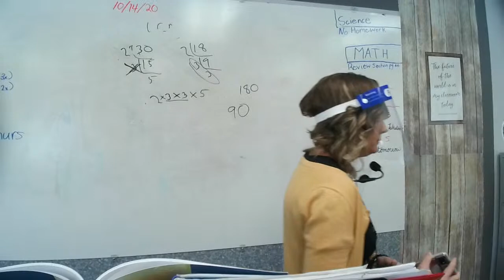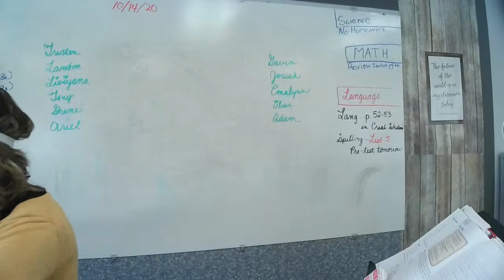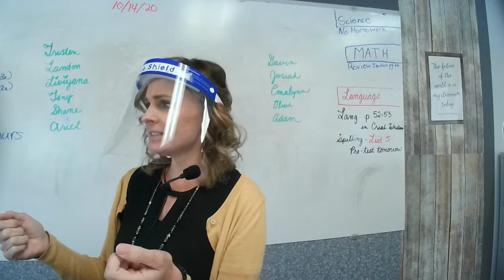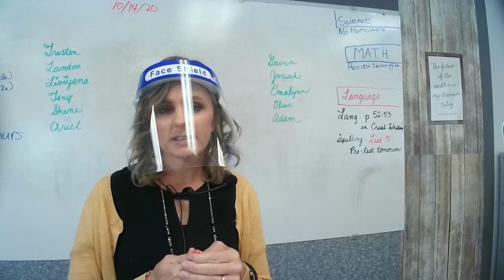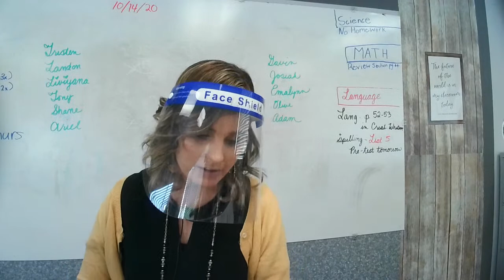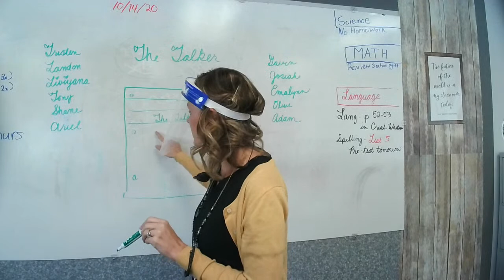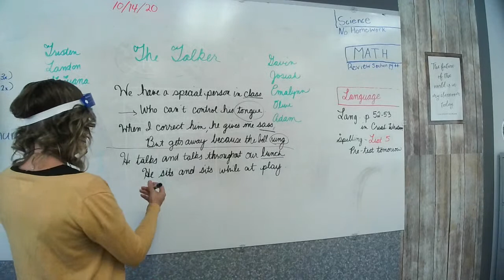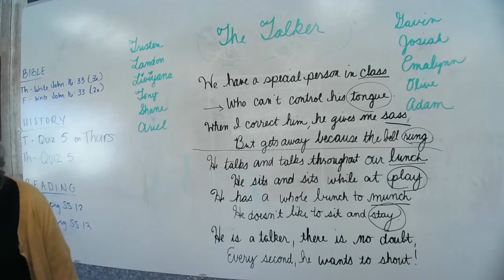6th Grade Language